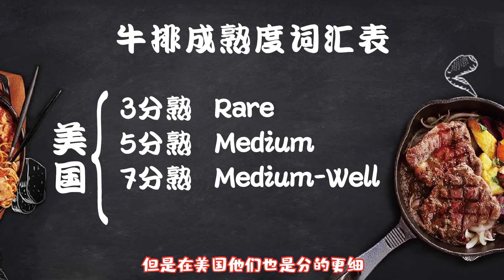Steak doneness level 牛排成熟度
Here i've cooked a bunch of steack to show you exactly what are the different doneness level of steack ! medium well, medium rare, rare etc. won't have any secret for you after you've watched this video!